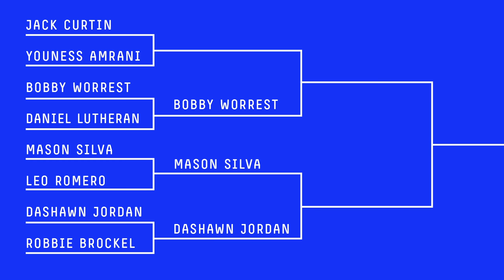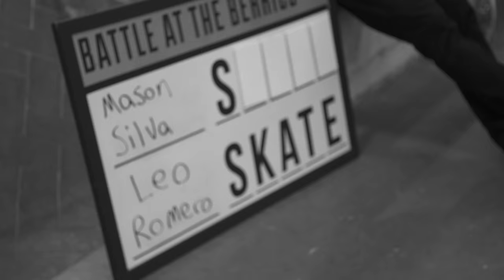BATB9 | Mason Silva Vs Leo Romero - Round 1